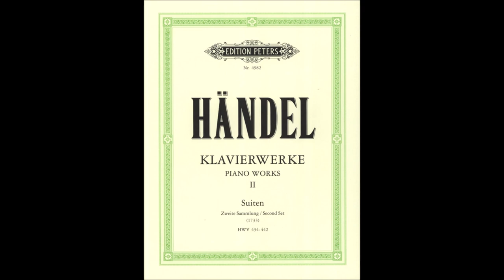Handel - Suite No.5, HMV 430, 3. Courante ,1720 - For Guitar Ensemble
Quadro : Ritratto di George Frideric Handel
Quattro sono i movimenti:

   1. Prélude (mi maggiore)
   2.Allemande (mi maggiore)
   3.Courante (mi maggiore)
   4.Air con Variazioni (mi maggiore) "The harmonious blacksmith"

Se Scarlatti era considerato unanimemente uno straordinario virtuoso di clavicembalo e Bach un maestro indiscusso dell'organo, non bisogna dimenticare che anche Händel è stato un formidabile esecutore alla tastiera. John Mainwaring, nella sua biografia händeliana pubblicata a Londra nel 1760, dopo aver descritto la gara di virtuosismo svoltasi fra Händel e Scarlatti nella casa romana del cardinale Ottoboni e conclusasi, sembra, con una sorta di ex aequo - la vittoria di Scarlatti al clavicembalo e quella di Händel all'organo - ricorda: «Sebbene fosse assai pratico della natura e del trattamento del violino, la principale sua pratica e massima maestria era sull'organo e il cembalo».

Händel ha dedicato al clavicembalo numerosi lavori - Suites, fughe, fantasie, preludi, ciaccone, ouvertures, minuetti - che ebbero un immediato successo presso il pubblico del suo tempo, ma che finirono ben presto per essere messi in ombra dalle sue stesse opere, dagli oratori, dai concerti grossi. Ma, almeno all'inizio, il successo fu veramente grande, come apprendiamo dallo stesso Händel nella prefazione al primo volume delle sue Suites de pièces de Clavecin, pubblicato a Londra da Cluer nel 1720: «Sono stato costretto a pubblicare alcune delle seguenti lezioni [lesson era, il termine inglese per "Sonata"] perché se ne erano diffuse all'estero copie surrettizie e inesatte. Ho aggiunto alcune composizioni nuove per rendere più utile il lavoro, se otterrà un'accoglienza favorevole; continuerò a pubblicarne anche altre perché lo ritengo mio dovere per servire col mio modesto talento una nazione dalla quale ho ricevuto una protezione tanto generosa». Tuttavia Händel fece trascorrere ben tredici anni prima di pubblicare una nuova raccolta di Suites.

Nonostante il titolo di questa edizione del 1720 guardi dichiaratamente al modello francese («Suites de Pièces pour le Clavecin composées par G. F. Händel...»), Händel dimostra una libertà e un'originalità di soluzioni formali maggiori rispetto a Bach, cercando di fondere quel modello con lo stile italiano. Le Suites del Primo libro, composte tutte prima del 1720 e in molti casi risalenti probabilmente agli anni tedeschi (anche se rivedute radicalmente in occasione della pubblicazione), si distinguono dalla tradizione già nel numero, otto, decisamente insolito rispetto ai canonici sei e dodici. Ma questo è solo l'inizio: cinque delle otto Suites sono aperte da un Preludio, seguito da Allemanda, Corrente e Giga, mentre nessuna prevede una Gavotta o un Minuetto; la Terza e la Quinta Suite terminano con un'Air à Variations, la Settima inizia con un'Ouverture e termina con una Passacaglia (celeberrima, ha accompagnato per decenni in una versione per arpa l'Intervallo televisivo), la Seconda segue fedelmente lo schema della sonata da chiesa (Adagio-Allegro-Adagio-Allegro).

La Suite n. 5 in mi maggiore HWV 435 è aperta da un breve Prelude di venticinque battute in cui le due mani si scambiano una scorrevole figurazione di quartine di semicrome. Un'intensa Allemande e una vivace Courante portano al brano più celebre della Suite, l'Air à 5 variations detta "The Harmonious Blacksmith" (Il fabbro armonioso), che, come pezzo a se stante, è stata una delle pochissime pagine händeliane ad essere eseguita dai pianisti dell'Ottocento, proprio come la Fuga del gatto di Scarlatti: Moscheles, Liszt, Clara Schumann, Anton Rubinstein...

Un semplice tema di otto battute è seguito da due coppie di variazioni simmetriche che impegnano prevalentemente prima la mano destra (I e III) e poi la mano sinistra (II e IV); l'andamento si anima progressivamente passando dalle quartine di semicrome delle prime due variazioni alle terzine di semicrome (otto in ciascuna battuta di 24/16) delle successive, fino a giungere al parossismo della variazione conclusiva, attraversata dalle rapidissime volate di gruppi di otto biscrome.
* (1) Testo tratto dal programma di sala del Concerto dell'Accademia di Santa Cecilia,
Roma, Auditorio di Via della Conciliazione, 22 maggio 1996
Carlo Cavalletti